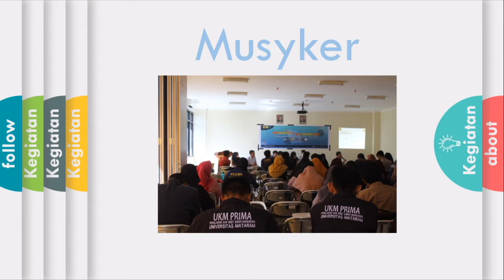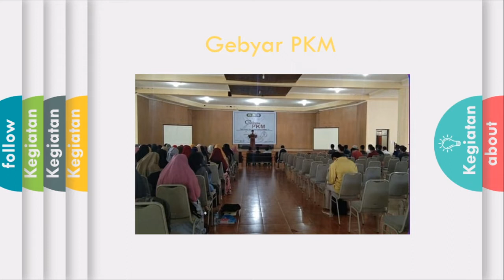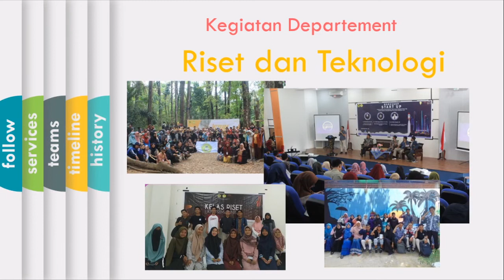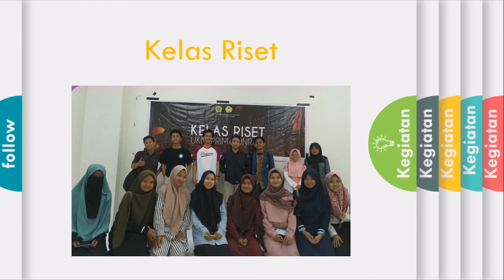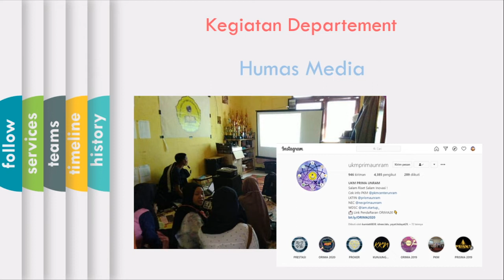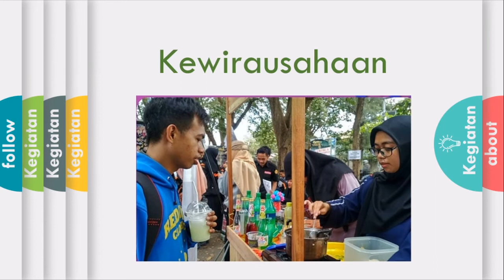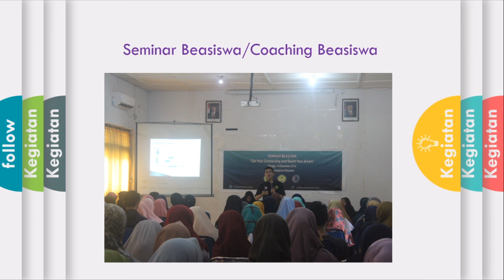Pengenalan BPH dan departement UKM PRIMA